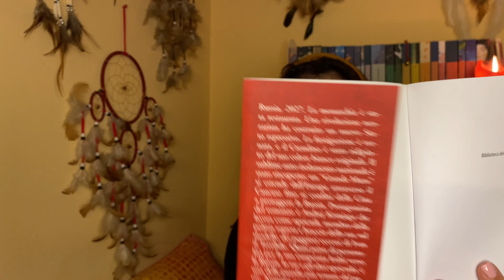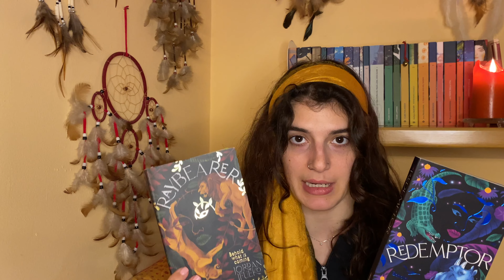End of the year - book tag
quest'anno il book tag l'ho fatto io! Nessuna domanda predefinita, fatemi sapere se vi piace.

Questa è la mia wishlist su Amazon, se volete contribuire al canale in modo attivo dateci un'occhiata: